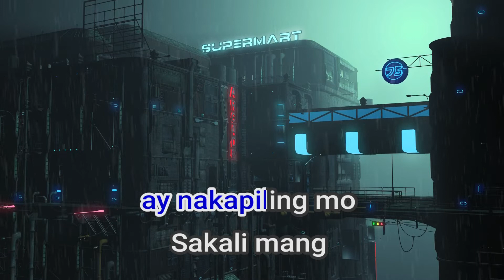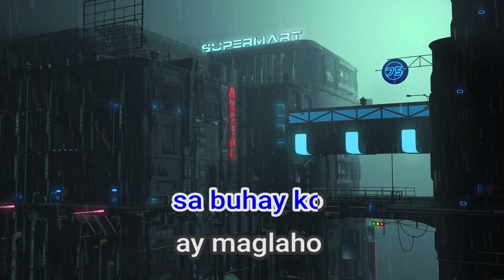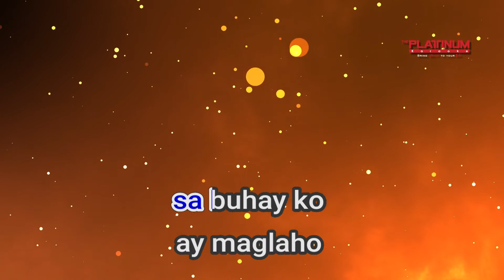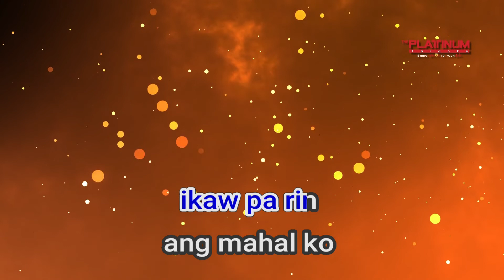29401 Ikaw Pa Rin Ang Mahal Ko Bobby Duran